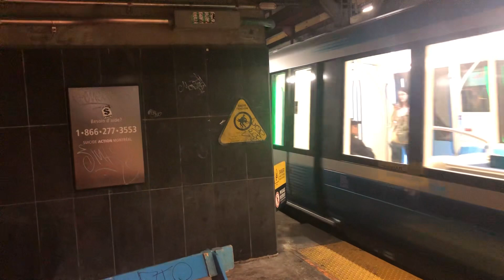STM Montreal Metro Azur (MPM-10) set 56 action at Lionel-Groulx on the Green Line 🟢